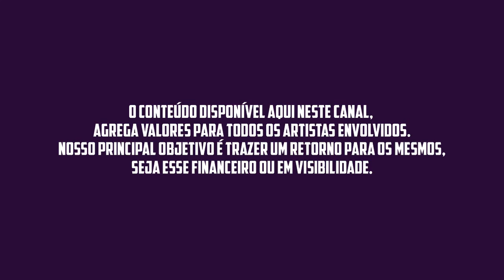ARREIO DE OURO FORRÓ DAS ANTIGAS - NOVO CD 2023